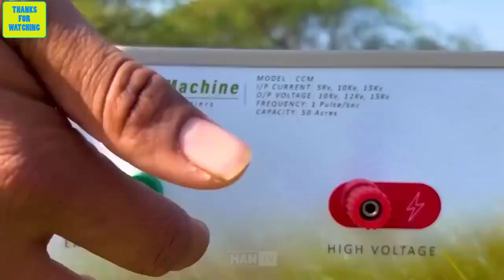Unbelievable..! How American Hunters Deal With Millions of Monkeys Attacking People Invading Cities